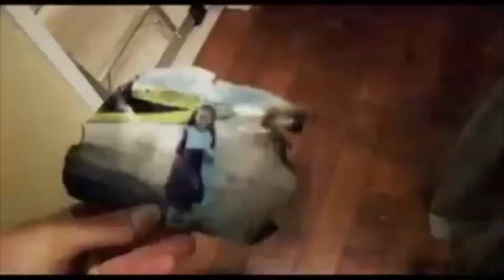Best Horror Movie Sequels!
My Camera
My Lighting